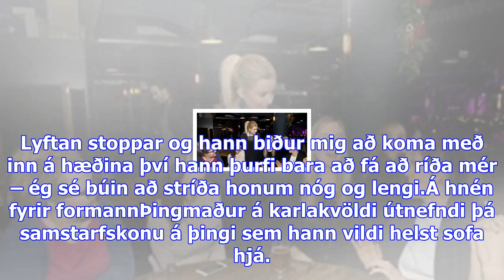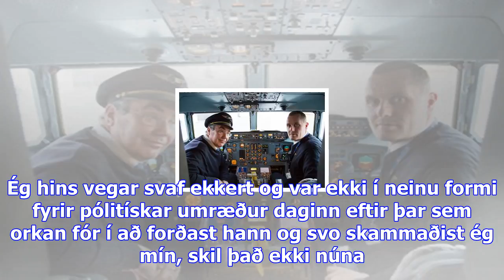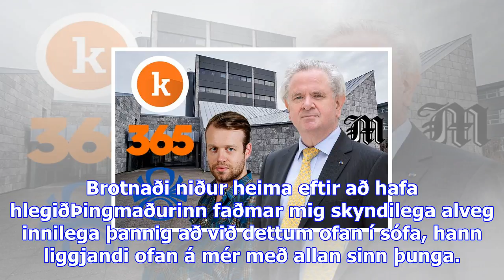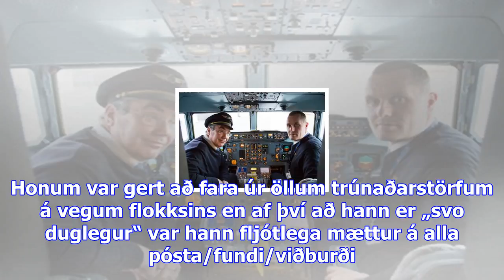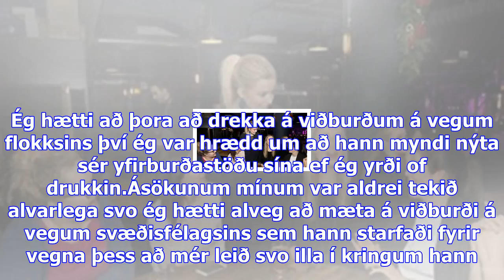Sögur um þöggun og brengluð viðhorf - vísir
Upplifun kvenna af kynferðisáreitni í daglegu lífi á vettvangi stjórnmála einkennist af sjálfsásökun...